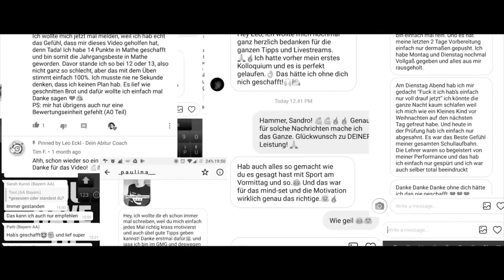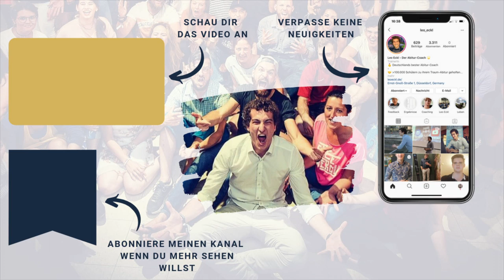FINDE dein WARUM in der Oberstufe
FINDE dein WARUM in der Oberstufe. In diesem Video erkläre ich dir, warum es wichtig ist, dass du weißt, wofür du das alles eigentlich machst.

- Euer Leo